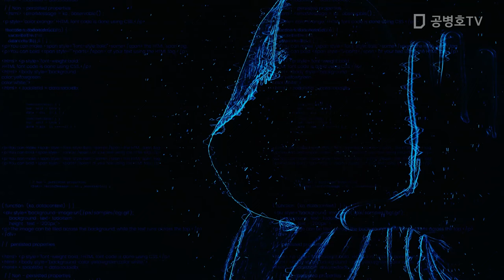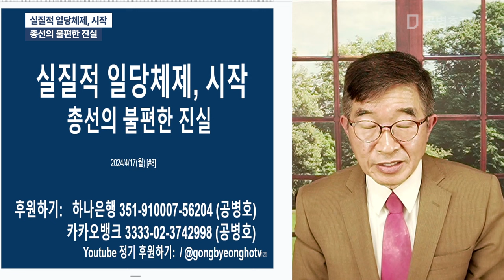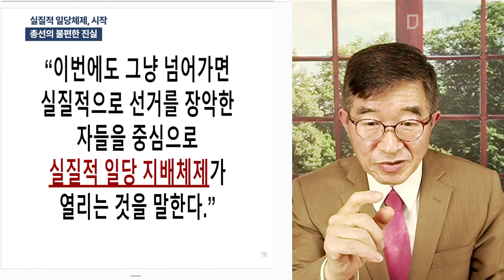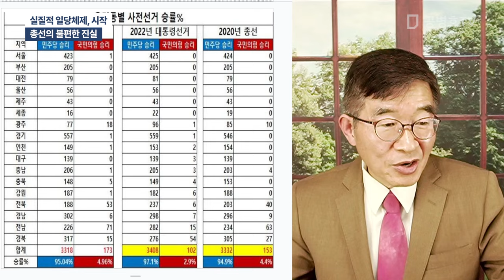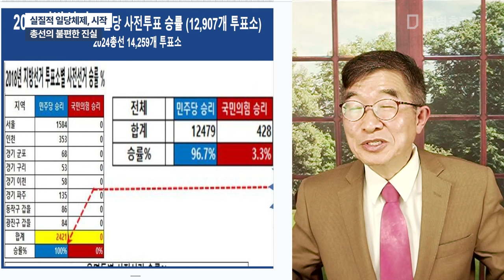실질적 일당체제, 시작 / 총선의 불편한 진실 / 받아들이고 싶은 사람은 없겠지만 / 국민들이 선출직 뽑지 않아, 10년 넘은 역사 [공병호TV]